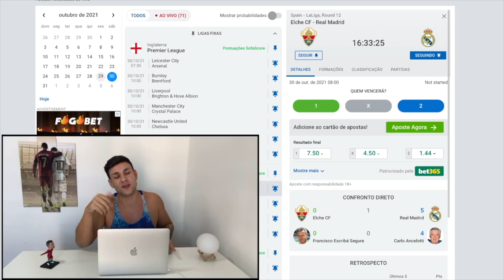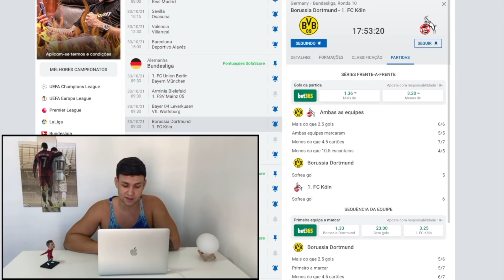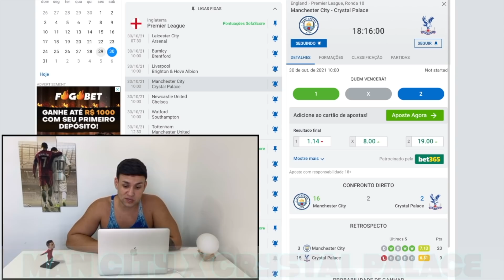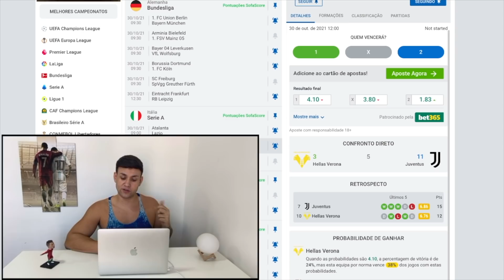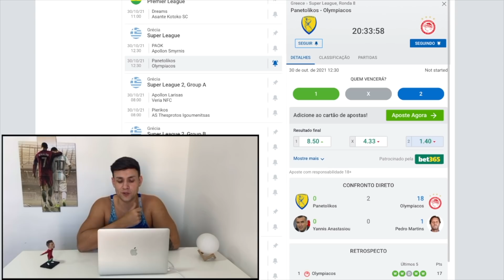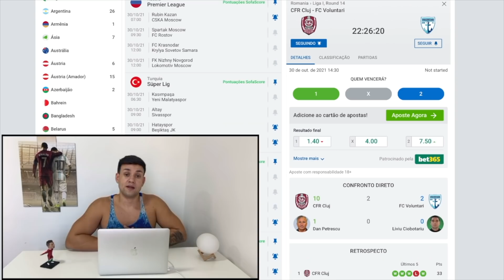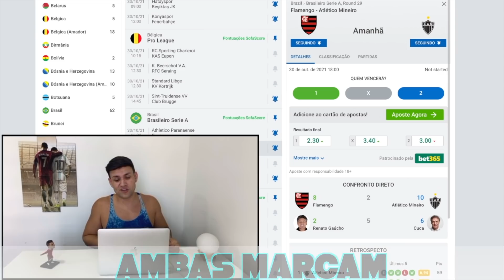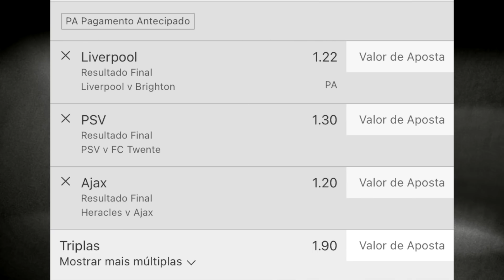PALPITES DE FUTEBOL PARA O DIA 30 10 2021 + BILHETE PRONTO (SABADOU NO MUNDO BET)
tips
SABADO 30/10/2021